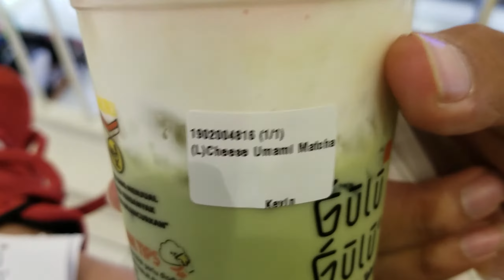Gulu-Gulu Cheese Umami Matcha - Summarecon Mall Serpong - 28 February 2019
Total IDR  38.000